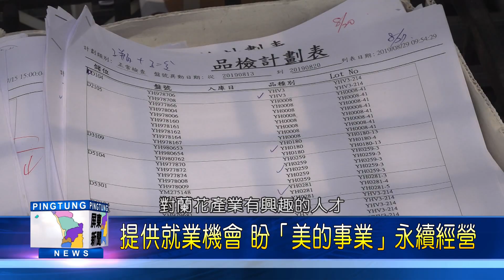108 0903 潮州永宏蘭業 打造蝴蝶蘭品種育種王國